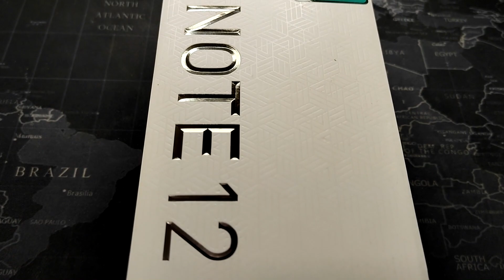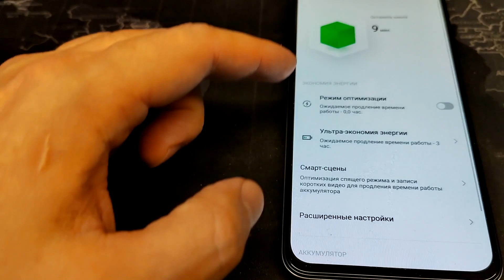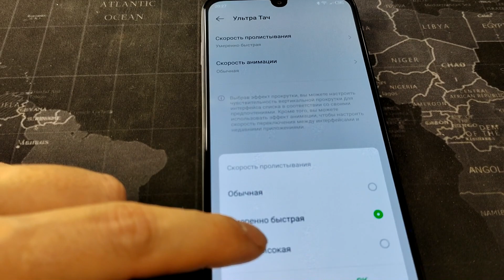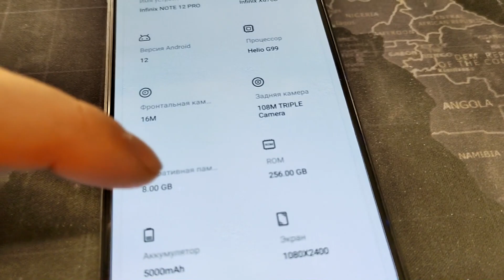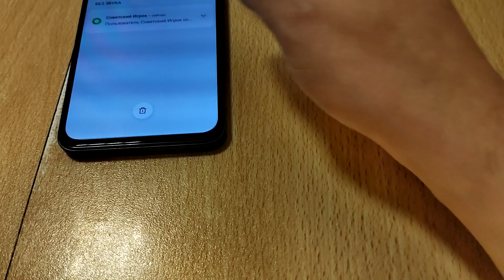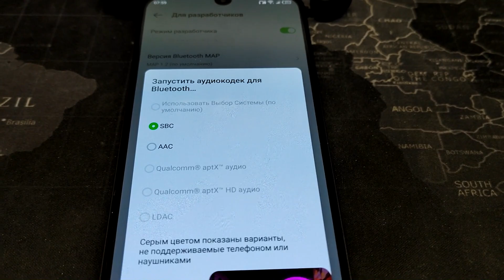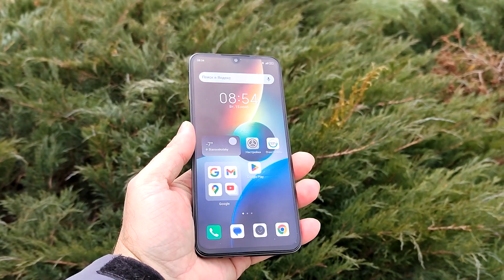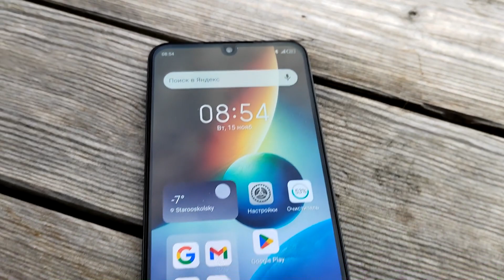Две недели с Infinix note 12 Pro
Полный обзор хорошего середнячка от компании Infinix. Мне понравился, при цене близкой к 15000 р можно смело брать.

Сам пользуюсь и вам советую. Обслуживание бесплатное, кешбек повышенный